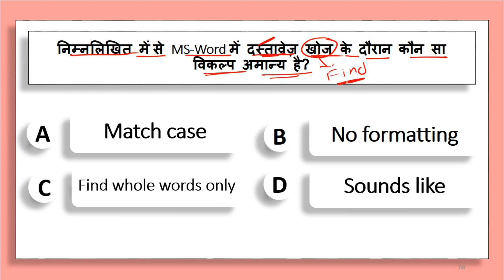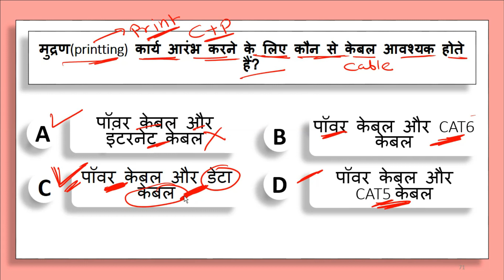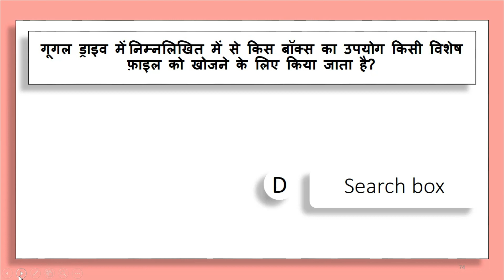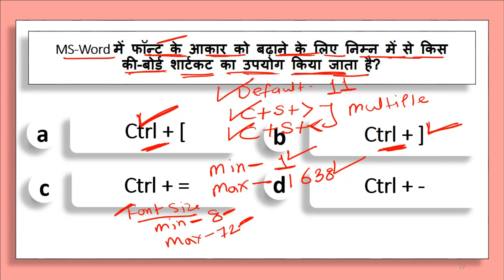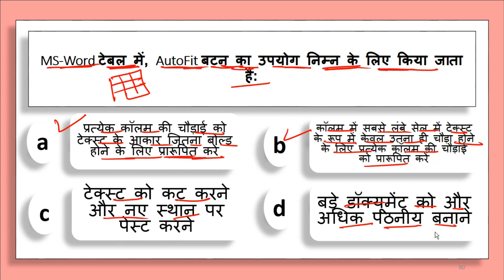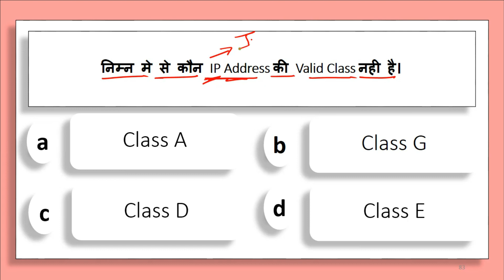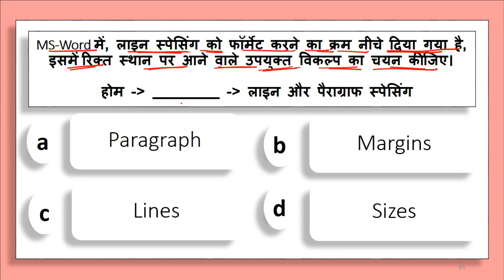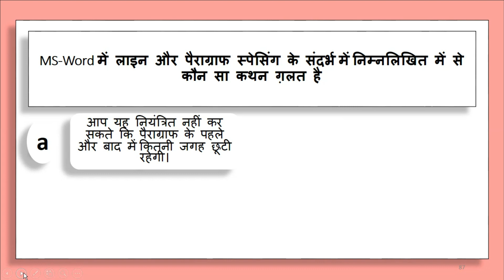CPCT JULY | CPCT JULY EXAM | CPCT IMP QUESTION | CPCT QUESTIONS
Thanks.
DIGITAL BHANDAR